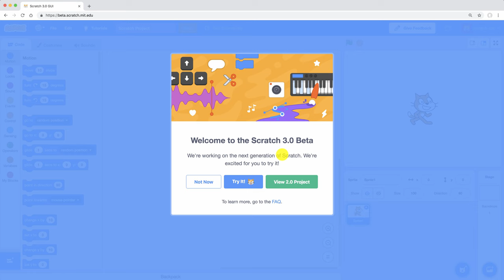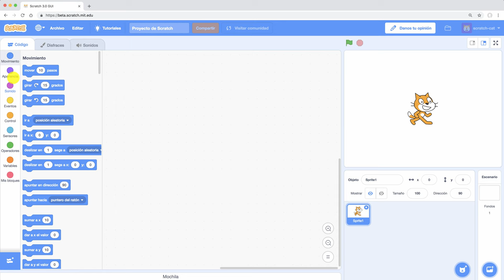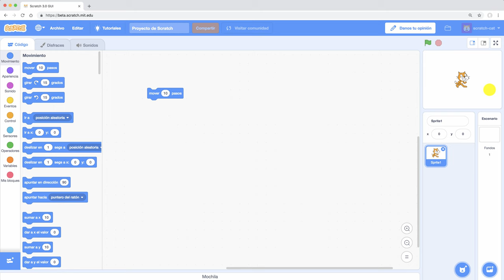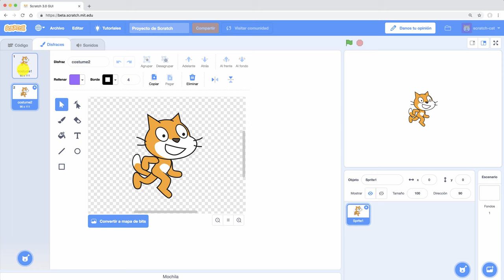La nueva interfaz gráfica de usuario de Scratch 3.0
"Aprende matemáticas y otras cosas con Scratch 3.0"
Introducción a Scratch 3.0

Te acercamos el entorno visual con el que trabajarás junto a tus alumnos. Con este vídeo-tutorial aprenderás a diferenciar las diferentes zonas de trabajo en que se divide el escritorio de Scratch 3.0,

Se hace un repaso del área de código, el escenario así como de las pestañas disponibles para personalizar los objetos que incluiremos en nuestros programas